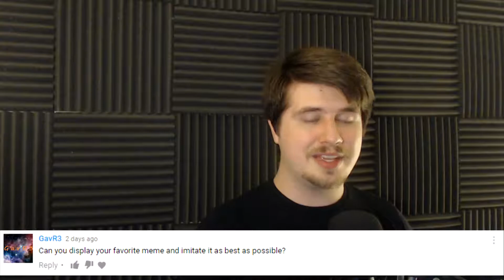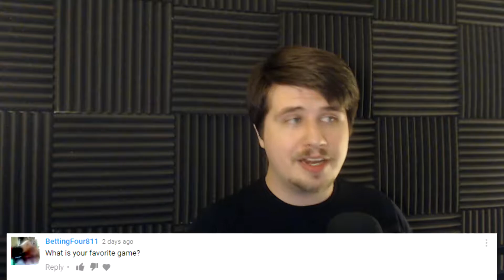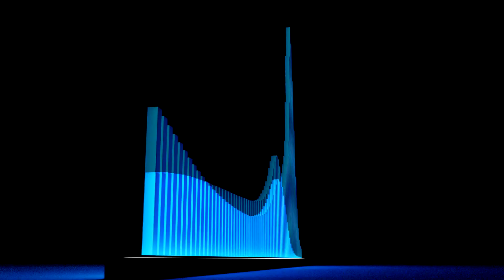MEMES!-Q&A #3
Want to play games with me on Steam or Xbox?
Steam: Nanomango
Xbox Live: UNDY1NG BLAZE

If you liked this video, feel free to check out these channels!